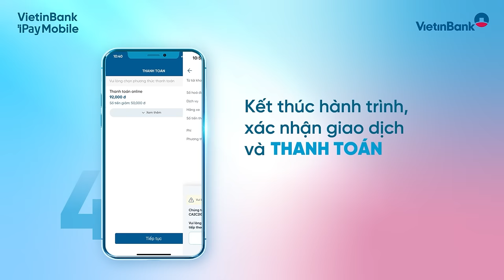Hướng dẫn GỌI TAXI dễ dàng trên Ngân hàng số VietinBank iPay Mobile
Sớm tối đón đưa, có TAXI dẫn lối!
📲 Chỉ trong vài chạm, dễ dàng thao tác, di chuyển êm ru.
⚡ Nhanh chóng, tiện lợi, tiết kiệm thời gian, vô vàn ưu đãi.
Muốn được đưa đón, GỌI TAXI trên VietinBank iPay Mobile ngay thôi!
🤗 Chỉ với 4 bước, lên xe đi liền:
1️⃣ Đăng nhập ứng dụng VietinBank iPay Mobile, chọn tính năng "GỌI Taxi"
2️⃣ Nhập điểm đi, điểm đến
4️⃣ Xác nhận giao dịch và thanh toán ngay trong chuyến đi hoặc ngay khi kết thúc chuyển đi